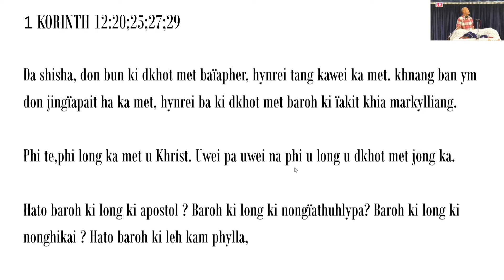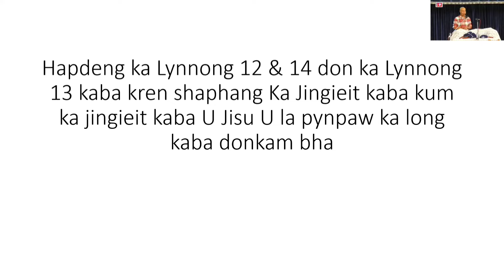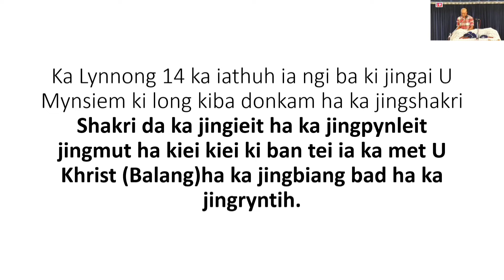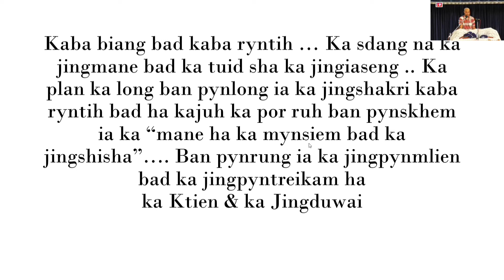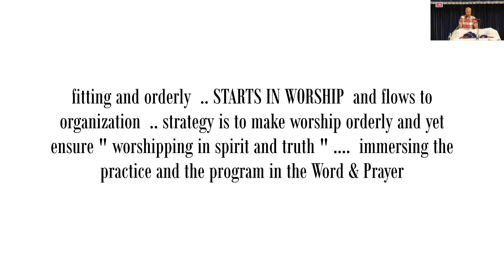Ka khubor na 1 Korinth 14:40 (II)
a message from 1 Corinthians 14:40  (II) by (Eld.) H.Dkhar